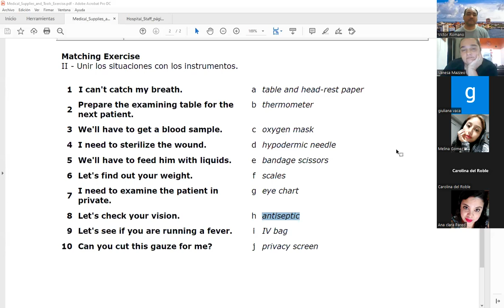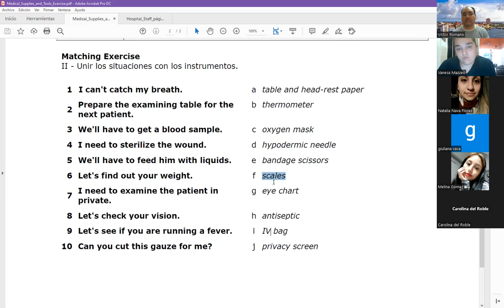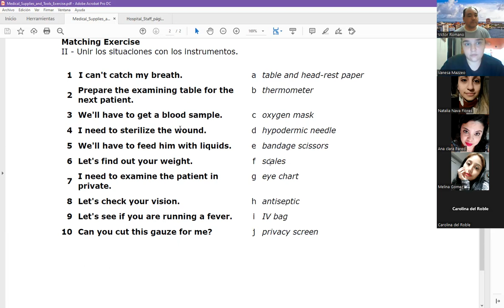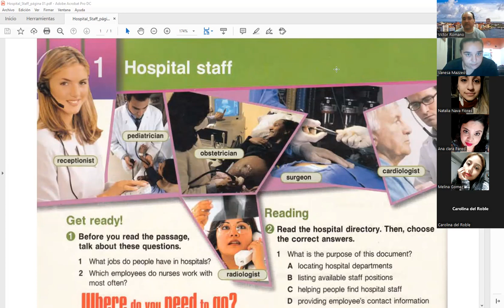Clase de Inglés de 2do Año 2do Cuatrimestre (TT) de Enfermería del 2/11/2022 (parte 1 de 2)